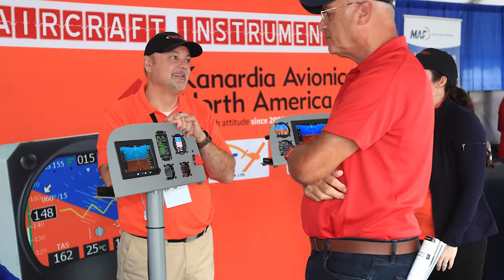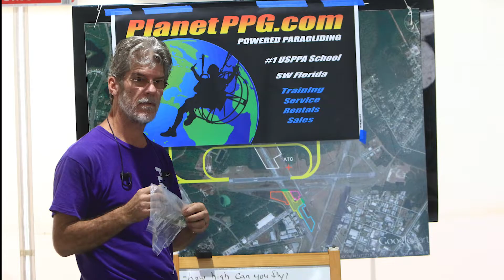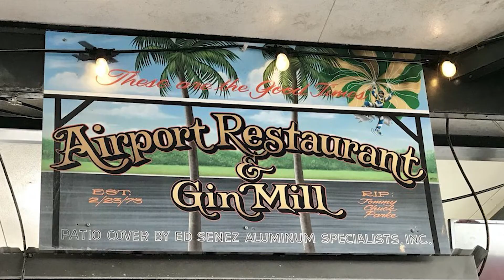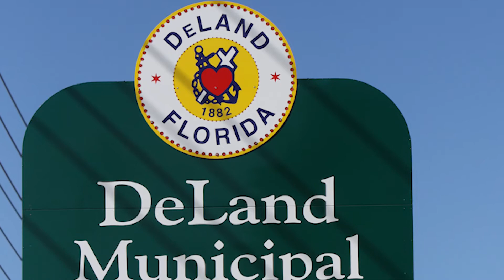DeLand Sport Aviation Showcase Promo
Our DeLand Aviation Showcase is coming up November 11-13. Don't miss out!